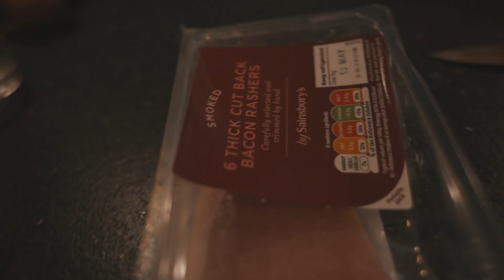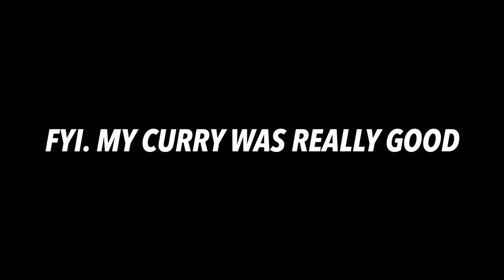MY LONGEST CYCLE ON STRAVA EVER (46 MILES) // THE BEST BREAKFAST OTHER THAN PANCAKES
Welcome back to dailyish vlogs with me.

Hope you enjoy watching me flap about for far too long.

Let me know what you want to see more of from the channel.

GO BE EPIC.